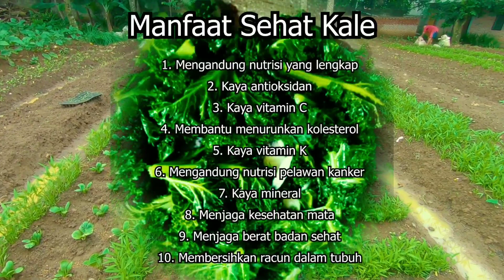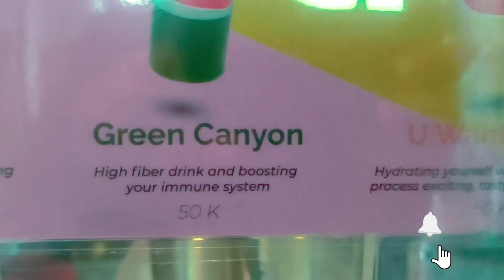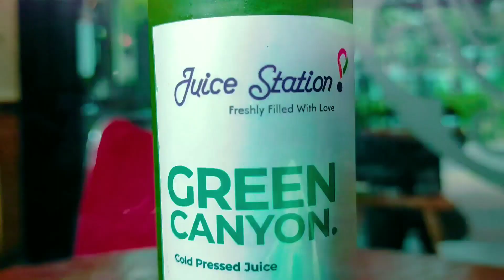BERCOCOK TANAM SAYUR KALE YANG KAYA MANFAAT. with JUICE STATION. - JUICE SAYUR KALE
Tanaman Kale adalah tanaman sayur berdaun keriting yang banyak dibudidayakan pada daerah iklim subtropik dan sedang. Tanaman kale memiliki banyak varietas dengan bentuk yang beragam pula.

Beberapa tahun terakhir tanaman kale mulai booming di Indonesia, terutama didaerah perkotaan. Sayur kale dikenal sebagai superfood karena kandungan vitamin C nya yang amat sangat tinggi. Daun tanaman kale diketahui memiliki kandungan vitamin C  yang lebih tinggi gram per gramnya jika dibandingkan buah jeruk dan lemon.

Yuk kita lihat cara bercocok tanam Kale di video ini
TONTON JUGA VIDEO LAINNYA
Lihat Bercocok tanam tehnik hidroponik
Lihat menanam kangkung secara organik Lihat menanam bayam secara organik Lihat bertani hidroponik Mengenal teknik tanam hidroponik Nara kupu village Lihat budi daya hidroponik Lihat Edutani masa kini